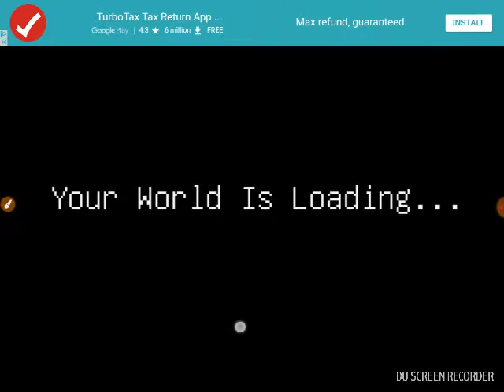Girl craft / playing Girl crafts